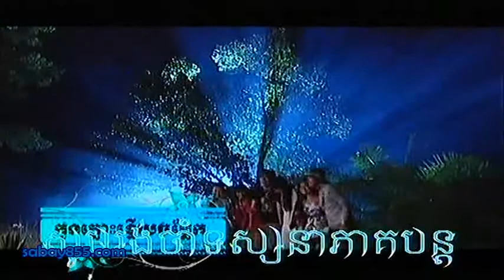Khmer Movie កូនភ្លោះខ្ទើយ​ចម្លែក Part 04